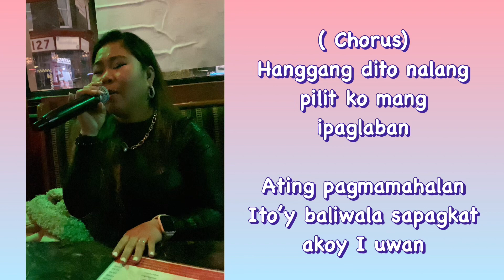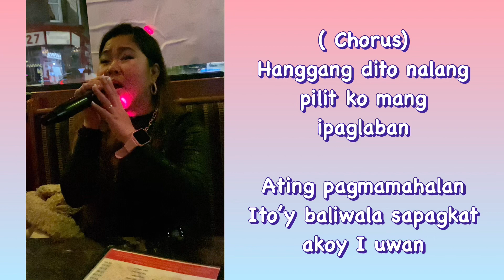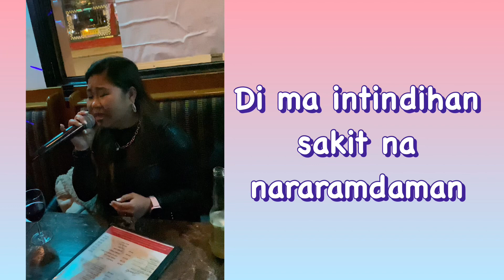HANGGANG DITO NALANG | Broken hearted song by JAYA | Cover | JAI | Travel with Jai In London